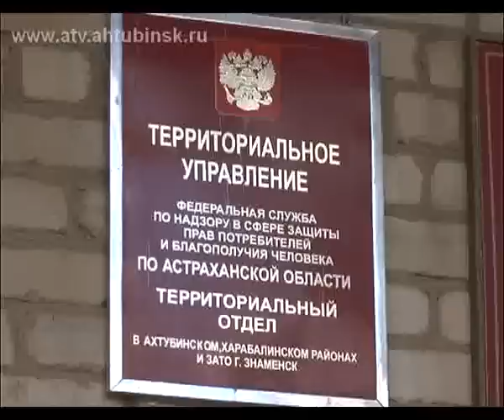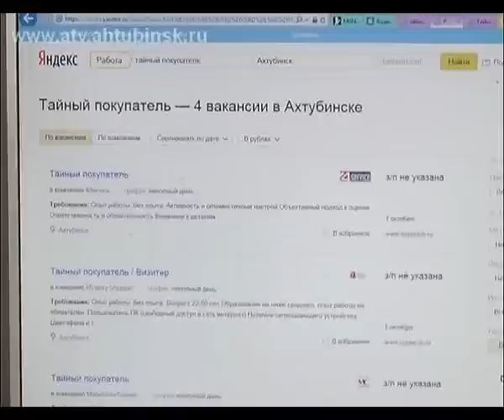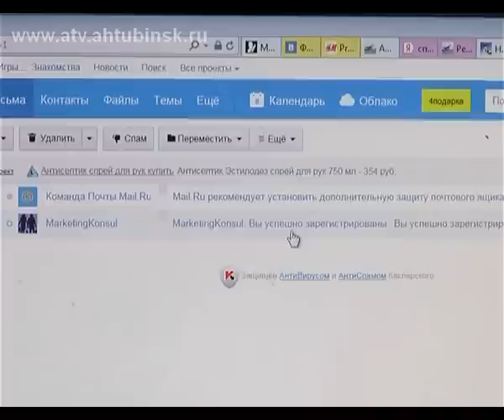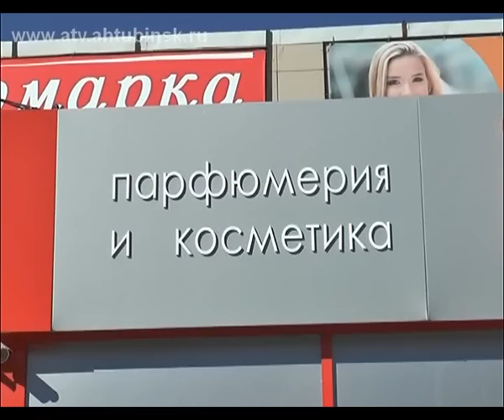ныне 13 10 15